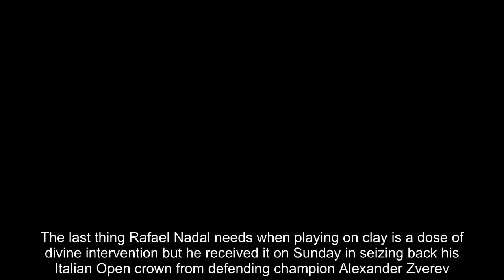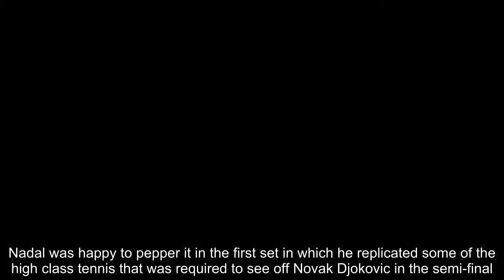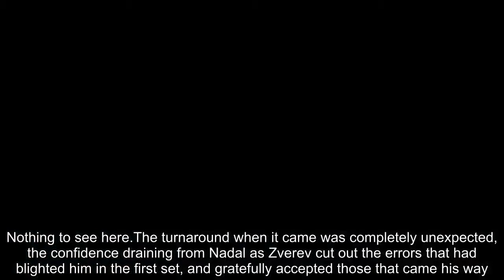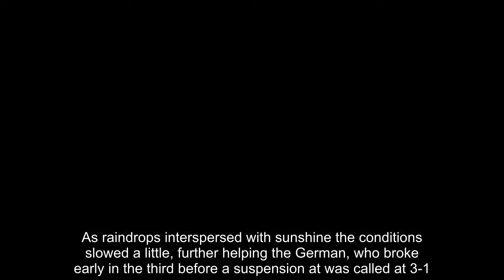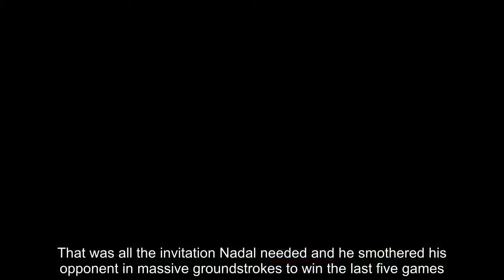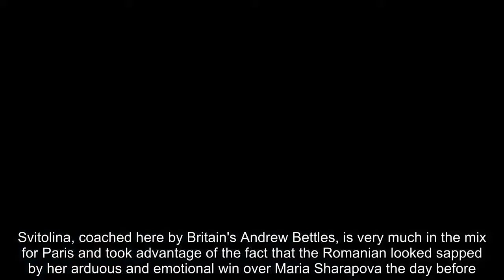Nadal claims Italian Open crown with three-set victory over Zverev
The last thing Rafael Nadal needs when playing on clay is a dose of divine intervention but he received it on Sunday in seizing back his Italian Open crown from defending champion Alexander Zverev.Nadal was reeling at 3-1 down in the decider before two rain delays reversed the momentum and he ended up winning 6-1, 1-6, 6-4 against the slightly gawky but extremely talented 21 year-old from Hamburg.The Spaniard's greater experience told as the German made more errors upon the resumption of the longer break at 3-2, while the Spaniard hunkered down, having struggled when conditions became slower after the first set.   Zverev was attempting the heady double of winning the Masters level events at Madrid and Rome back-to-back, and came in with perhaps too much tennis under his belt. It also seemed possible that, however good he is, his forehand is not quite of the standard yet to cause the seismic upset that is beating Nadal on clay when he is fully fit and firing.Nadal was happy to pepper it in the first set in which he replicated some of the high class tennis that was required to see off Novak Djokovic in the semi-final. It remains difficult to see anyone beating him over five sets in Paris, but if you were proposing three people who might have a remote chance of doing it on a given day it would be Zverev, Dominic Thiem or a revitalised Djokovic.   After breaking in the very first game the German managed only five points on his serve in the first set. Nothing to see here.The turnaround when it came was completely unexpected, the confidence draining from Nadal as Zverev cut out the errors that had blighted him in the first set, and gratefully accepted those that came his way. The increasingly heavy conditions were a factor, making control easier for the German.His backhand dropshot was a continual irritation to Nadal, and after racing to 5-0 he levelled the match with only minor hesitation. Nadal narrowly avoided his first 0-6 in eleven years, suffered against Roger Federer in Hamburg.   As raindrops interspersed with sunshine the conditions slowed a little, further helping the German, who broke early in the third before a suspension at was called at 3-1.A 20-minute break ensued before they resumed in a light shower and it looked like Nadal could use some divine intervention. After just one game a longer break of 45 minutes ensued before the resumption at 7pm.  Zverev had plenty of time to stew, and was broken immediately after a couple of skewed forehands. That was all the invitation Nadal needed and he smothered his opponent in massive groundstrokes to win the last five games.Earlier, in a disappointing women's final, defending champion Elina Svitolina took just 67 minutes to beat Simona Halep, her sixth consecutive win over a world number one.Svitolina, coached here by Britain's Andrew Bettles, is very much in the mix for Paris and took advantage of the fact that the Romanian looked sapped by her arduous and emotional win over Maria Sharapova the da